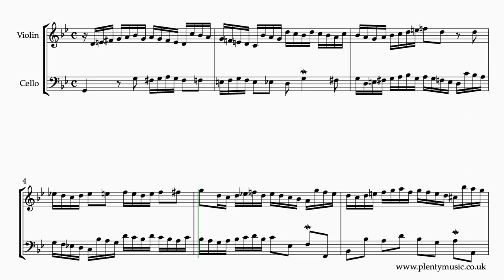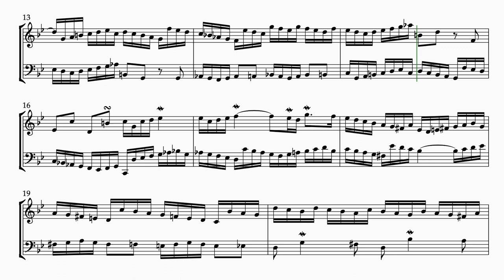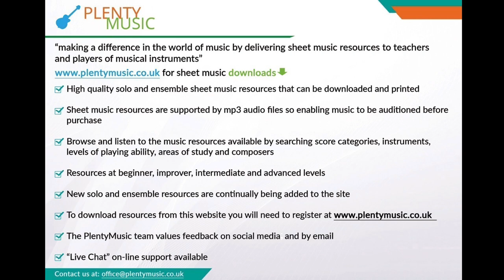Bach J. S. | Invention 11 arr. violin & cello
J .S. Bach’s Invention 11 BWV782 arranged for violin & cello is a work exploring the scale of G minor. The chromatic element is strong and the resulting accidentals make this a challenging score to both read and store in the musical mind.

The best preparation is to play the G minor scale in both its forms slowly until the sound of the two scales is familiar each.

The playback score in the arrangement for violin and cello has a tempo of 60 quarter note or crotchet beats to the minute. It is a movement that can be played both at slower and faster tempi than this

The inventions are concentrated demanding movements to play in an ensemble context but excellent for encouraging listening skills, good intonation and accurate playing.

The movement is probably best learnt without the ornaments in place in the first instance.

Legato playing is needed in a performance although there is scope to broaden the detail of how the notes are articulated. Any exaggerated playing does need to be avoided.

The music editor has avoided ornaments occurring in both voices at the same time. Players may well do their own research as far as determining  the ornaments to be played in a performance. The music editor’s suggestions are based on current performance practice.

Ornaments are applied consistently although there is scope for players to make some additions particularly at important cadence points in movements where the option of more notes in the cadential trill can be explored. This is particularly the case in music played at relative slow tempi.

In the video score the ornaments have been written out as they sound in the realisation to represent exactly what is being played. This is a useful particularly for those interpreting ornaments for the first time. Note that there are two versions of the video score to view on YouTube.

Accompaniments are in place allowing string players to participate in ensemble activities as part of practice routines. The violin sounds on one side of the stereo channel and the cello on the other. The accompaniment tracks play back at 56, 58, 60, 62, 64, 66 and 68 quarter note (crotchet) beats per minute. Accompaniment backing tracks are recorded with a dry acoustic to encourage accuracy in playing. There is one bar count in /click track at the beginning of the accompaniment tracks. One set of accompaniments has ornaments in place and the other doesn’t allowing players flexibility in their approach.

Instrumentalists should spend time listening to performances of the work by a range of musical instruments to understanding playing approaches.

Players will possibly need to edit their scores with reminders about accidentals within the bar.

The Bach Inventions are generally intermediate level movements when played on a keyboard instrument. Playing levels will perhaps need to be reviewed when different instrument combinations are involved.

J. S. Bach composed 15 Inventions in a collection dating from 1723 intended to introduce keyboard players to composition techniques of the baroque. They are excellent pieces for developing a sound and secure keyboard technique. When played in an ensemble context there is not much other music that can better prepare players for this type of music activity.

Those learning how to use music notation software and improve their listening skills will find this an excellent study to copy simply because of the many accidentals that require attention from the listening and notation point of view. Accurate notation will also suggest a musical ear is present!